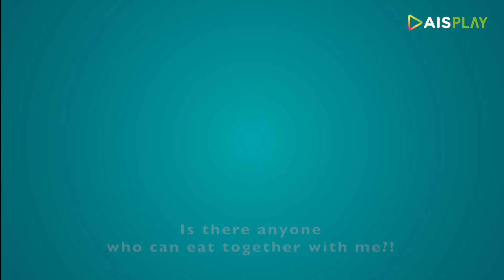Thai BL Series - You Never Eat Alone - Start 22 December 2020 - EngSub Trailer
🏳️‍🌈 Thai BL Series - You never eat alone - Start Tuesday, 22 December 2020 🏳️‍🌈
😘 Starring: PEAK Peemapol (as Deaw) & ZEE Pruk Panich (as Mick) 😘
😜 Co-starring: MARK Poom Tanapon (as Posch) & SUE Kristsanspong (as Mueng) 😜
🤗 Co-Starring: TAI Tanaphat (as Dung) & LEO Peerapun (as Milk)🤗
💝 With: Prem Warut & Boon Noppanat 💝
🎬 A COPY A BANGKOK production 2020 for AIS PLAY Thailand 🎬

Many believe this to be just a bromance Series, but the director said in an interview for the AIS PLAY this is a "ซีรี่ส์วาย" with means a BL Series.

This Series starts this Tuesday, 22nd December 2020
Release Platform: AIS PLAY Thailand
Episodes at 9 PM (Thai Time Zone)
ทำภารกิจพร้อมกันวันอังคารที่ 22 ธันวาคมนี้
21.00 บน AIS PLAY ที่เดียวเท่านั้น

Another Thai BL Series which might be difficult to watch as the AIS PLAY works only inside Thailand. Unless the producers release the Episodes here on YouTube in their official channel:

I recommend you all to follow this Series from the producers social media to get updates.

⚠️ NOTICE ⚠️

THIS is going to be my LAST VIDEO POSTING for this year of 2020 because I am on holidays and I won't be able to update on time the on-going Series anymore. You guys can follow the Series from their release platforms on WeTV and iQIYI as those are easy to get, if not for all countries.

To get the links for the Thai BL Series on LINE TV Thailand I recommend you all to use the twitter account of LINE TV. You don't need to have a twitter account to have access to their postings, you can follow it also online as viewers. Just safe the link to your favorites in the internet browser.

With this funny upcoming Thai BL Series trailer I wish you all a Happy Holidays Time...!!

See you soon in 2021...!!! 🥂 🥳 😘

Cheers...!